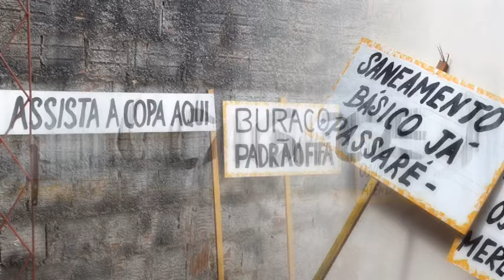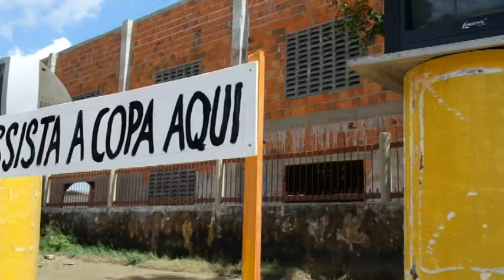HERLITO E AMIGOS PROTESTANDO NO PASSARÉ.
COPA NO BURACO - PROTESTO A 1 KM DA ARENA CASTELÃO - FORTALEZA-CEARÁ. COM UM FORMATO SILENCIOSO DENTRO DO BURACO AS PLACAS SÃO A VOZ DO POVO, PROTESTO PACÍFICO EM FRENTE A ESCOLA 2 DE MAIO NO PASSARÉ.